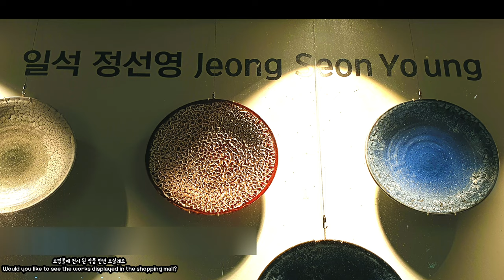쇼핑몰에 전시된 작품 한번 보실래요 Would you like to see the works displayed in the shopping mall?